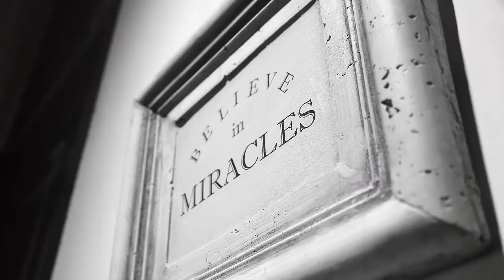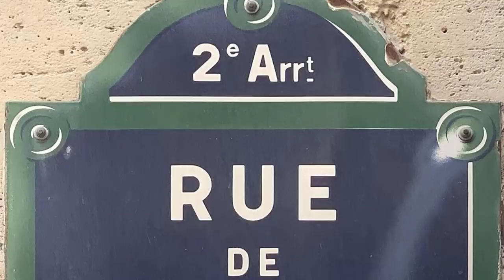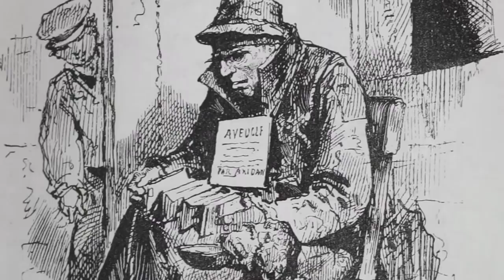Kingdom of Thieves and Beggars in the Slums of Paris (Court of Miracles)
Why could you have seen a miracle in the ugly slums of medieval Paris? This refuge of thieves and beggars was said to have covered as much as a quarter of the city. The Court of Miracles (La Cour des Miracles) was a completely different world in the past. A dark and seedy slum, inhabited by the very poorest of society: The domain of the peasant underclass.